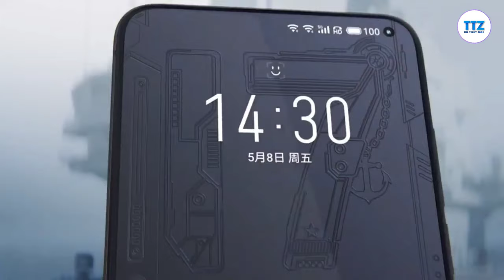Meizu 17 Trailer Introduction Official Video HD Meizu 17 Aircraft Carrier Limited Edition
Meizu 17 Trailer Introduction / Promotional Video Commercial in HD. Meizu 17 Aircraft Carrier Limited Edition Features Trailer Introduction Commercial TVC AD. Meizu 17 5G Trailer Commercial

If You Want To Help Me, Use Below Given Link For Purchase

Editor Kinemaster,Power director
Green Screen

⚠️🚫All content used is copyright of TheTechyZone,Use or commercial display or editing of the content without proper authorization is not allowed.🚫⚠️

Tags Used :-
Meizu 17
Meizu 17 trailer
Meizu 17 Official Video
Meizu 17 Commercial
Meizu 17 Introduction
Meizu 17 Official Trailer
Meizu 17 aircraft Carrier
Meizu 17 aircraft Carrier Trailer
Meizu 17 Promo
Meizu 17 Limited edition
Meizu
17
TheTechyZone
Official Video
Meizu 17 Hands ON
Meizu 17 first Look
Meizu 17 5G
Meizu 17 5G trailer
Meizu 17 Features Video